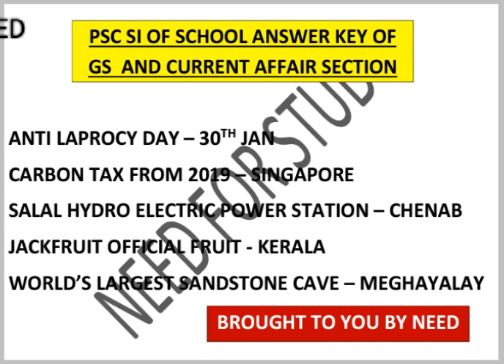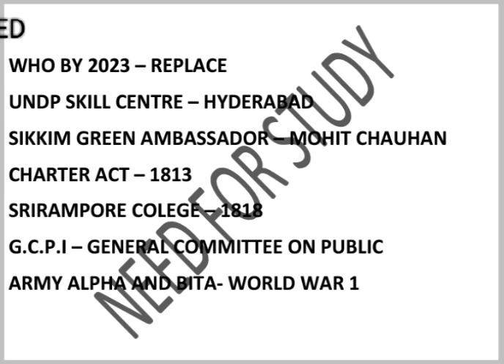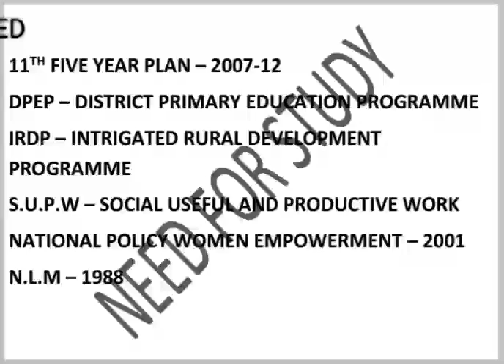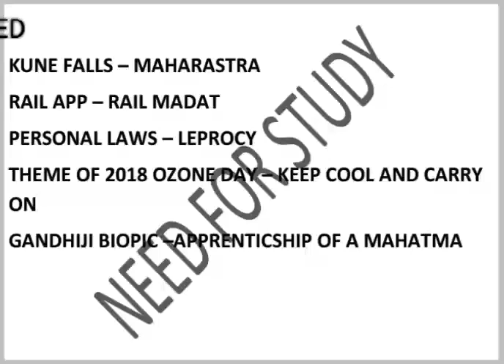ALL SOLUTION OF GS AND CURRENT AFFAIR OF WBPSC SI SCHOOL EXAM HELD ON 7TH OCTOBER 2018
PLINTH TO PARAMOUNTGOVT JOB PREPERATION